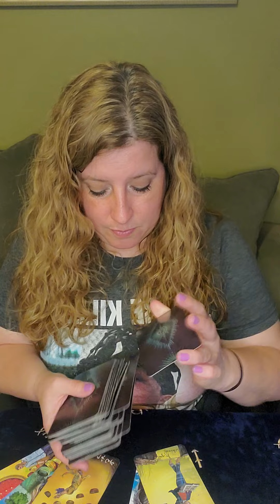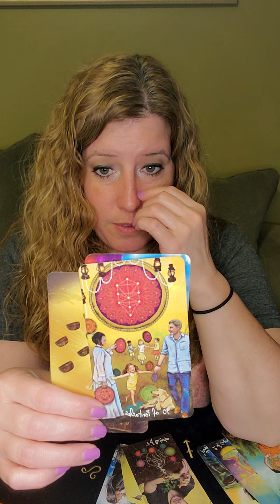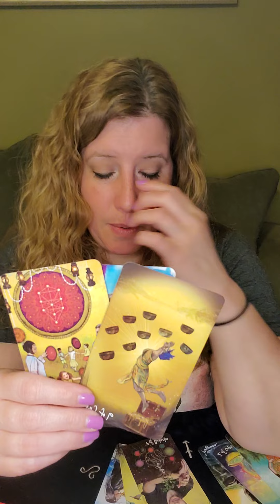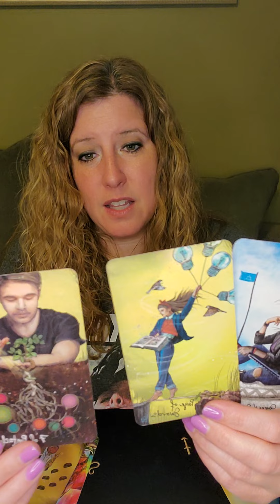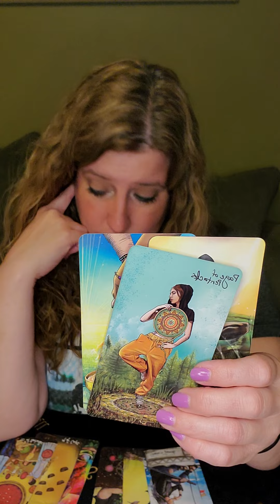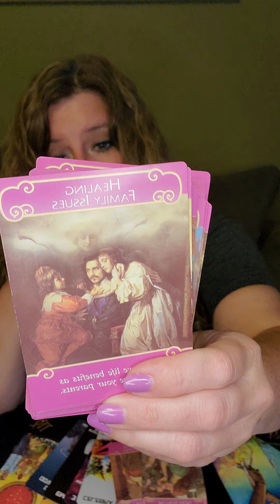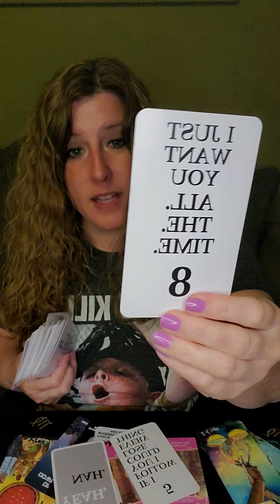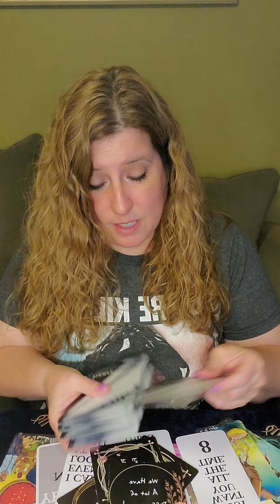May 16th-May 22nd Weekly Love Reads! Sagittarius, Stop stressing! It will work out!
Island Time Wellness Love Oracle Cards by Licia Sorg

144

144

144

Alice's Romance Oracles (Volumes 1 & 2) by Love Exsists Vision

Lunar Lyrics for Love and Relationships by Lauren Rose Dulay

Fairy Wisdom Oracle by Nancy and Amy Brown

Angels, God's, and Goddesses by Toni Carmine Salerno

Higher Intuitions by Kristy Robinett & Johna Gibson Bowman